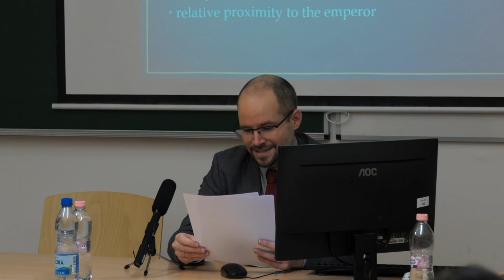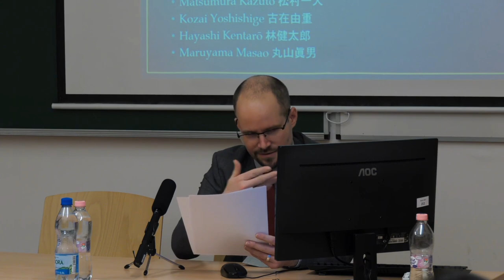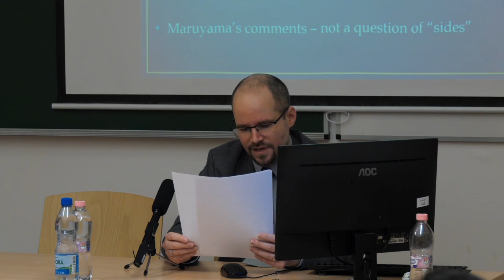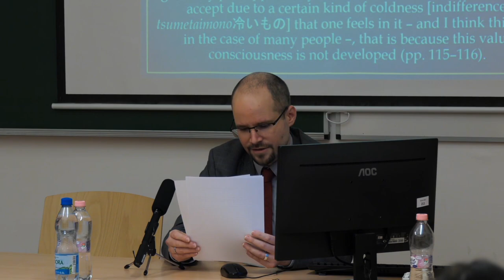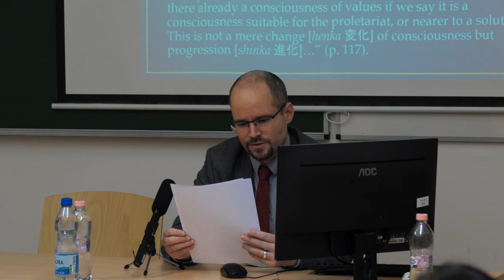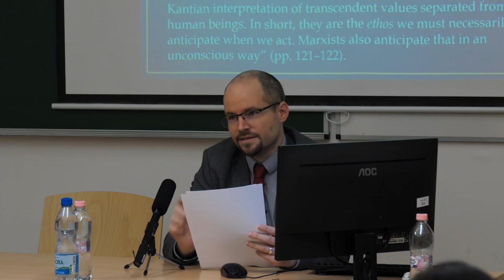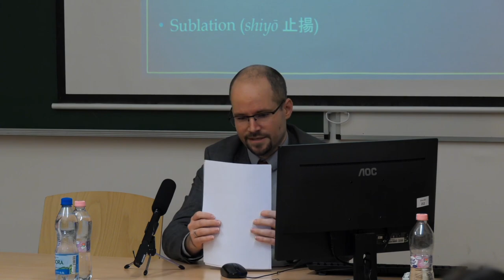Ferenc Takó – Subjectivism(s): Maruyama Masaoand the debate on shutaisei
6th Annual Conference of the
European Network of Japanese Philosophy
"(Counter)influences"
Budapest 2021

Maruyama Masao 丸山眞男 (1914–1996) had an essential influence on the intellectual
atmosphere of post-war Japan, a very complex scene containing a large variety of
philosophical views, many of them stemming in the West. A central question of
Maruyama’s writings, also being a key element of the intellectual debates of the post-
war years, was the question of autonomy and the role of the individual in shaping
history. An important encounter of views related to these topics in the second half of
the 40s was the debate on shutaisei 主体性 (subjectivity), i.e., a series of discussions in
different forms between 1946 and 1948. The debate consisted of different
interpretations of shutaisei, with Umemoto Katsumi’s understanding playing a
central role, modified and criticized from different perspectives by other intellectuals.
A key figure among these critics was Maruyama Masao who represented the
“modernist”, “value-based” interpretation (Koschmann 1981, Kersten 1996). The
debate as such clearly shows how different Western views of history, historical
progress, and the role of the individual in that progress are interpreted in the
Japanese context, furthermore, at a time when the future of a whole nation was felt to
be at stake in each ideological discussion. In terms of Maruyama’s views, his
contributions to the debate reflect his position towards different wings of Marxist
historical theory. In my presentation, I will analyse various views confronted in the
shutaisei debate using the example of the famous roundtable discussion between
leading intellectuals of the era published in Sekai in 1948, “Yuibutsushikan to
shutaisei” (“Historical materialism and shutaisei”, later in: Yoshino ed., 1961). In the
analysis I will focus on Maruyama’s understanding of values and value-based actions
and his interpretation of the freedom of the individual as the final goal of historical
progression. By means of the examination carried out through the analysis of an
actual discussion, it will be shown in a direct way how Maruyama’s views confronted
those of other prominent intellectuals of the era, as well as how he mobilised his
understanding of Western philosophical teachings in his reactions to opposing
arguments.

Ferenc Takó studied Japanese Studies and Philosophy at Eötvös Loránd University
(ELTE) in Budapest, where he currently lectures at the Department of Japanese
Studies. His research addresses the encounters between Asian and European cultures
focusing on Max Weber and Maruyama Masao. His papers have been published in
leading Hungarian periodicals as well as in international journals and volumes such
as the European Journal of Japanese Philosophy and Frontiers of Japanese
Philosophy. He is editor of Journal of East Asian Cultures published by ELTE.